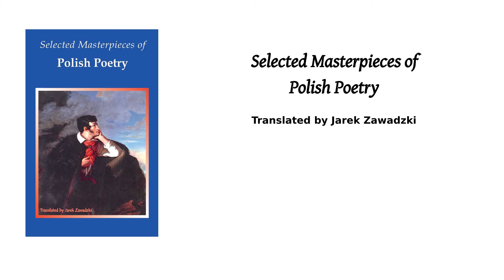🔷 Adam Asnyk, To the Young, Selected Masterpieces of Polish Poetry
To the Young
written by Adam Asnyk (1838–1897)
translated by Jarek Zawadzki
The brightening flame of truth pursue,
Seek to discover ways no human knows.
With every secret now revealed to you,
The soul of man expands within the new.
And God still bigger grows!

Although you may the flowers of myths remove,
Although you may the fabulous dark disperse,
And tear the mist of fancy from above;
There’ll be no shortage of new things to love,
Farther in the universe.

Each epoch has its special goals in store,
And soon forgets the dreams of older days.
So, bear the torch of learning in the fore,
And join the making of new eras’ lore.
The House of the Future raise!

But trample not the altars of the past!
Although you shall much finer domes erect.
The holy flames upon the stones still last,
And human love lives there and guards them fast,
And them you owe respect!

Now with the world that vanishes from view,
Dragging down the perfect rainbow of delight,
Be gently reconciled in wisdom true.
Your stars, oh, youthful conquerors, they, too,
Will fade into the night!